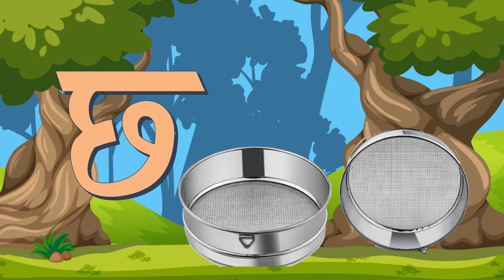अ से अनार, आ से आम, हिंदी वर्णमाला, अआइईउऊ,क से कबूतर,a se anar,aa se aam, हिंदीस्वरब्यंजन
Hindi Varnmala
Nursery rhymes
हिंदी वर्णमालागीत
हिंदी स्वरब्यंजन
हिंदी बालगीत
बालगीत
ChunChun TV
hindi varnmala geet
hindi varnmala
हिंदी वर्णमाला
Hello Friends,
@ChuChu TV Nursery Rhymes & Kids Songs
@Naima study
@ChuChuTV Hindi
@Infobells - Hindi
@Chhotu TV